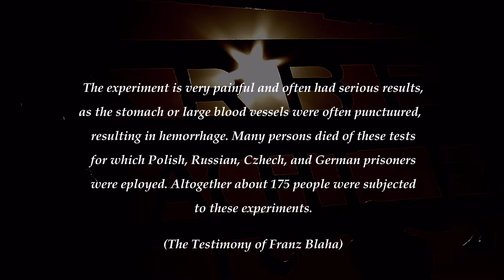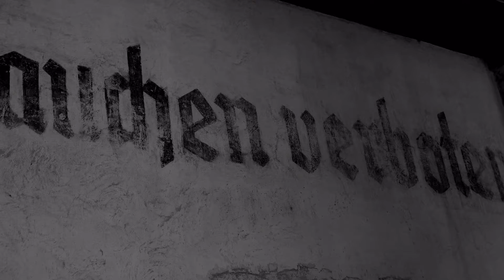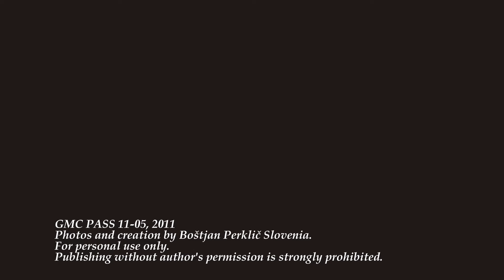Dachau Field Study Trip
Dachau Field Study Trip George Marshall Center PASS 11 05